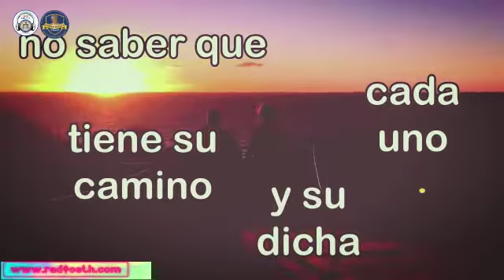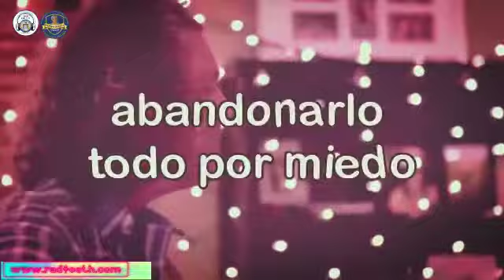VIDEO MOTIVACIONAL DE LA FMHMDT. HOY ES 14 SEPTIEMBRE DE 2022. REALIZADO POR RADIOETH. THE BEST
VIDEO  MOTIVACIONAL DE LA FMHMDT. HOY ES MIERCOLES 14 DE SEPTIEMBRE  DE 2022  REALIZADO POR EL SEÑOR DIRECTOR DE RADIOETH, COMUNICADOR GUSTAVO SÁNCHEZ "GUSSI". SOMOS LA RADIO DE TU GENERACIÓN. THE BEST.